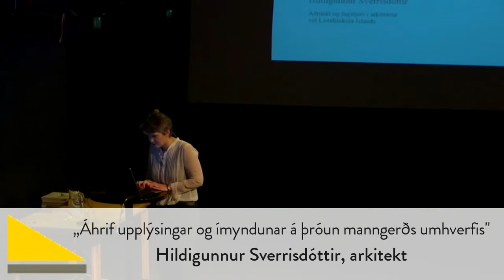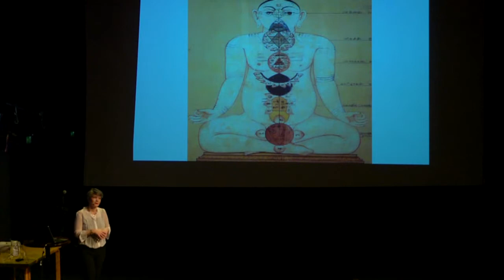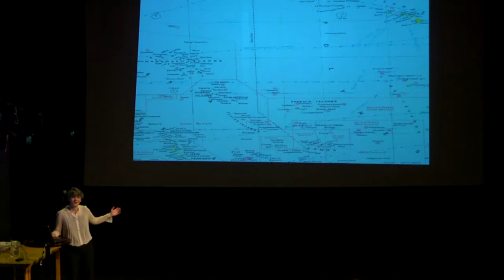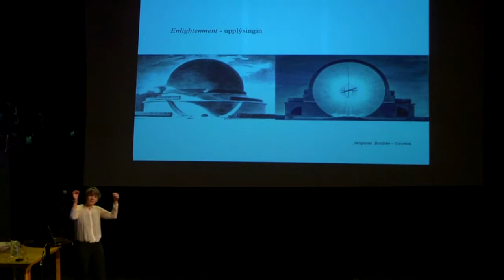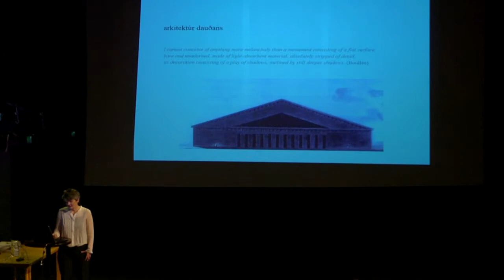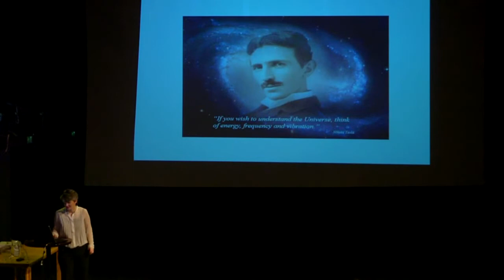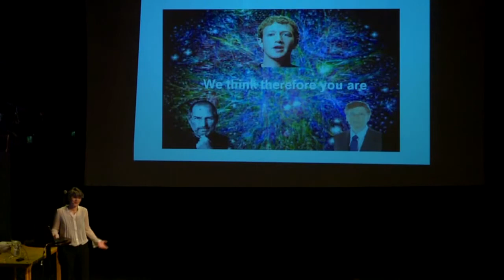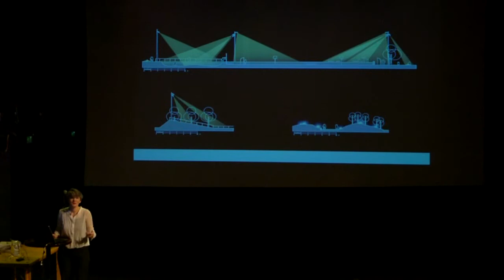Ljóstæknifélag Íslands - Málþing um lýsingarhönnun í þéttbýli - Febrúar 2014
Hildigunnur Sverrisdóttir arkitekt.